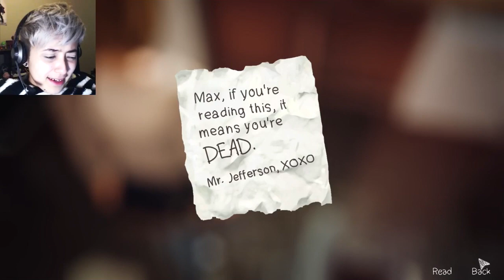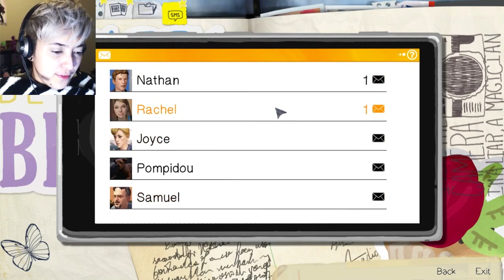Life is Strange Episode 5 Polarized Part 6 | Into The Nightmare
Life is Strange Episode 5 is finally here! We descend into the belly of the beast...

- Animuh